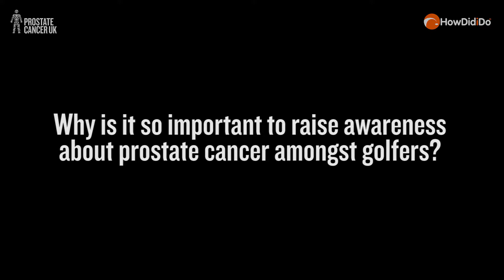Ian Woosnam On The Raising Awareness Of Prostate Cancer In Golf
Sign up to How Do We Beat It to help beat prostate cancer and to compete for a place in the Grand Finals at Castle Stuart Golf Links.